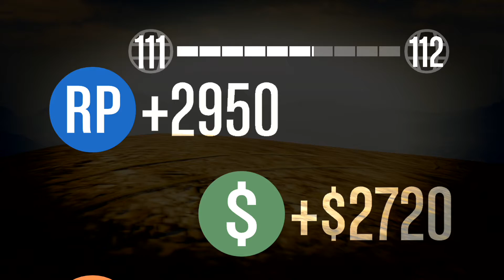GRAND THEFT AUTO 5 MULTIPLAYER HILL CLIMB #8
GTA5 ONLINE HILL CLIMB